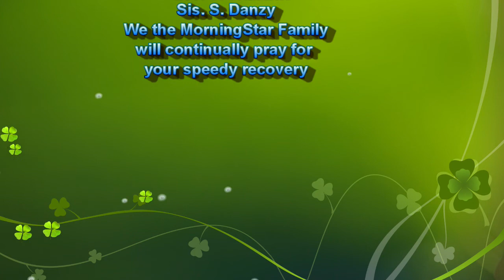The Book That Really Matter